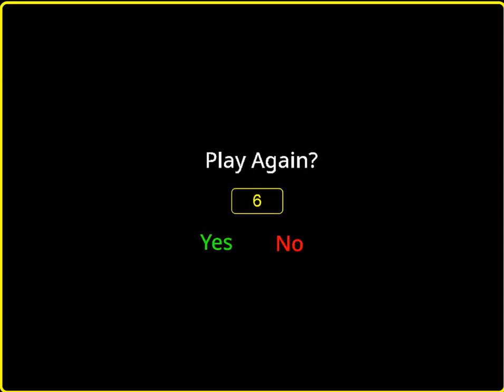PACMAN PAC MAN ONLINE CLONE TERROR By JoshuaAnimations1234 JV Productions Scratch Edition MIT EDU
LINK FOR OTHER ALL KIND 2D 3D PACMAN & CLONES & SIMILAR MAZE GAMES CLONE ELEMENTS TERROR HORROR THRILLER FEAR PACMAN PAC MAN ONLINE CLONE TERROR By JoshuaAnimations1234 JV Productions Scratch Edition MIT EDU BELOW THIS PARAGRAPH,YOU FIND MY FRIENDS YOUTUBE CHANNELS THAT HAVE VERY INTERESTING,RETRO VIDEOS,LONGPLAYS,EMULATION,MOVIES,MARTIAL ARTS ELEMENTS AND OTHER GOODIES.PLEASE VISIT THEIR CHANNELS

1) "GAME DEVELOPER" (GAME INTRO)
2) "GAME PUBLISHER" (GAME INTRO)
3) "MENU" DEVELOPER" (FOR ATARI ST GAMES - WHEN THE MENU STARTS)
4) TEAM WHO "CRACKS" GAME (INSIDE DECOMPACTER FROM ATARI ST OR IN THE AMIGA CRACKTRO)
5) VERSION OF UTILITY "CRACK TEAM" USES (AFTER GAME SELECTION IN MENU IN ATARI ST)
6) PROGRAMMER(S) WHO PROGRAMMED GAME (GAME START SCREEN, AND SOMETIMES EVEN IN "HIGH SCORE TABLE".

1) THE GAME EXISTS IN ONLY ONE VIDEO UPLOAD BUT THE UPLOADER "TALKS CONTINOUSLY",THEN THIS IS USELESS FOR ME AND I UPLOAD THE SAME GAME WITHOUT SPEECH
2) IF ANOTHER GAME UPLOAD (ONE ONLY VIDEO) IS FROM EXTERNAL "BAD" CAMERA WITH BAD SOUND,THEN I UPLOAD IT,AGAIN BECAUSE THE OTHER VIDEO IS USELESS...ETC ETC.WELL,FOR ME THESE GAMES ARE NOT "EXISTS" ON YOUTUBE
3) ALSO IF THE GAME HAS "FAKE" MUSIC SUCH AS FOR HYPOTHETICAL EXAMPLE OF "PACMAN" WHICH IN THE VIDEO YOU HERE INSTEAD GAME AND SAPLES "SAMANTHA FOX",THEN THE GAME IS USELESS,AGAIN,FOR ME.

INTERESTING